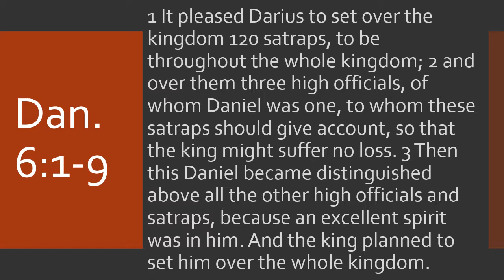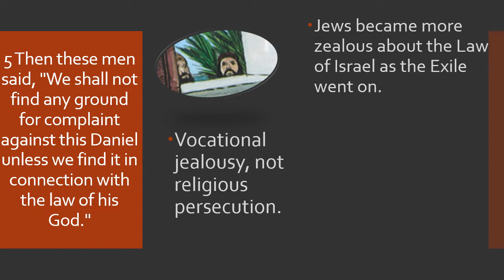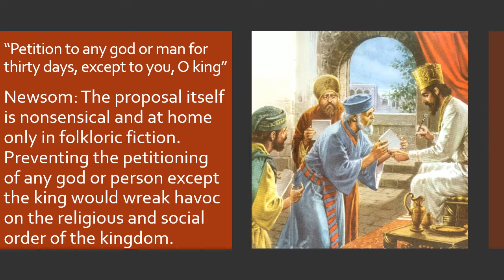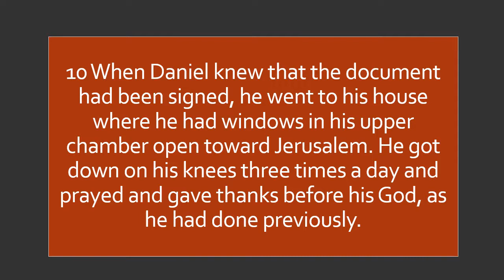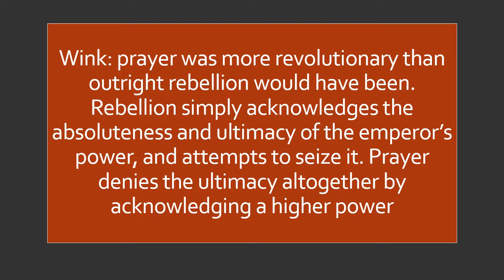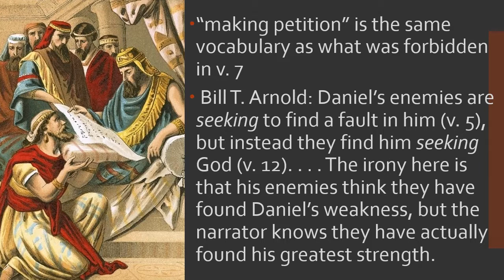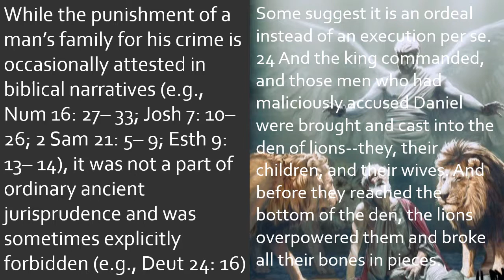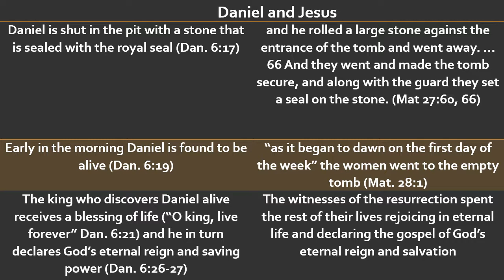Daniel 6 The Lion's Den and Persian History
This is an iconic story that many learned in Sunday School as kids. But is it historically reliable? What is the relevance of its message for modern politics?